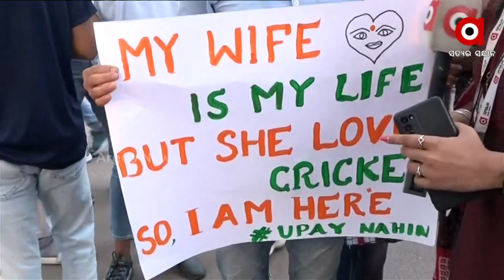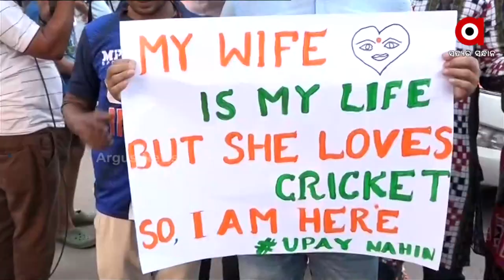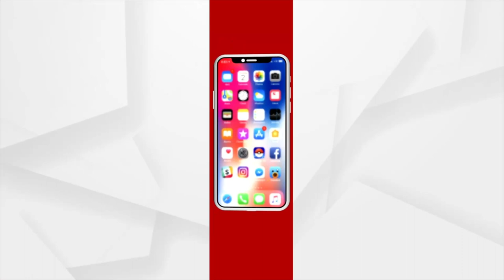India Vs South AfricaT20: Man wishes his wife on their wedding anniversary in a very unique way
India Vs South AfricaT20: Man wishes his wife on their wedding anniversary in a unique way, says the entire match he will dedicate to his wife.